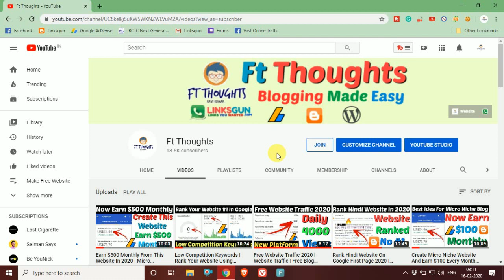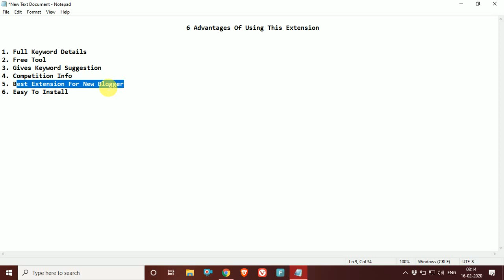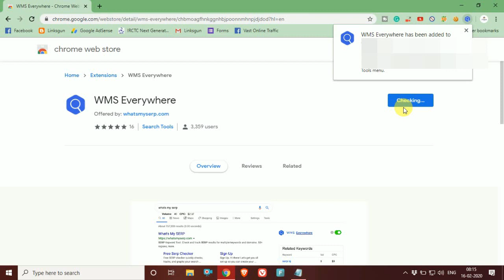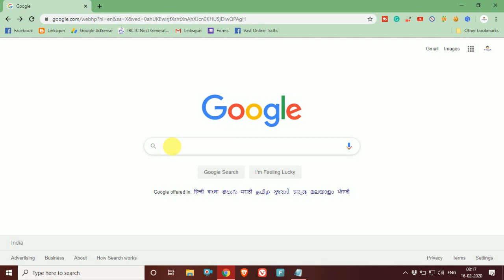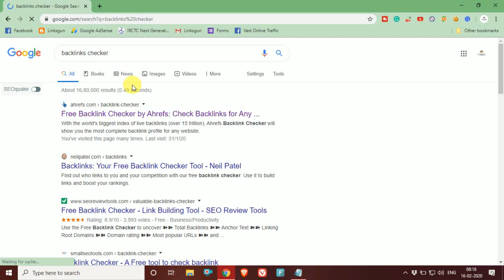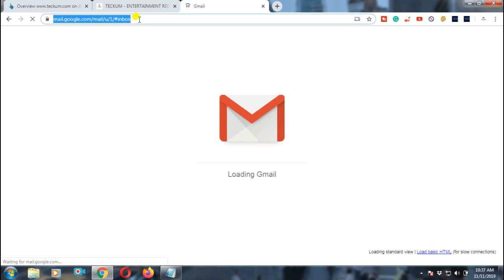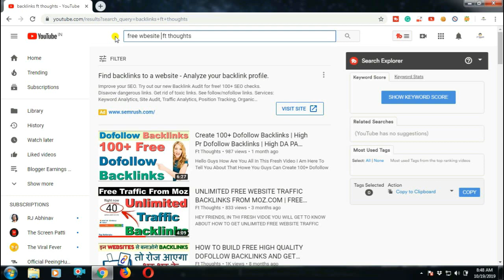Best Free Keyword Everywhere Alternative In 2020 | WMS Everywhere Chrome Extension |Keyword Research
Keyword Everywhere Alternative | WMS Everywhere 2020 | Keyword Research In 2020 | Free Keyword Research Tool | Free Chrome Extension Like Keyword Everywhere |

Hello Guys How Are You All In This Fresh Video I Am Here To Tell You About Best Free Keyword Everywhere Alternative In 2020 | WMS Everywhere Chrome Extension |Keyword Research So Guys If You All Are Also Searching For This Video Than Watch The Video And Know More About It

My Websites

2.

1. WMS Everywhere
2. Keyword Everywhere Alternative
3. Keyword Everywhere Best Alternative
4. Free Keyword Research Tool
5. WMS Everywhere Chrome Extension
6. Ft Thoughts
7. Chrome Extension